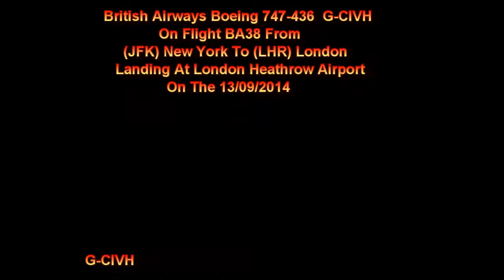British Airways Boeing 747 G-CIVH On BA38 Landing At London Heathrow Airport On 13/09/2014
British Airways Boeing 747-436 G-CIVH On Flight BA38 From (JFK) New York Landing At (LHR) London Heathrow Airport On Runway 09L On The 13/09/2014